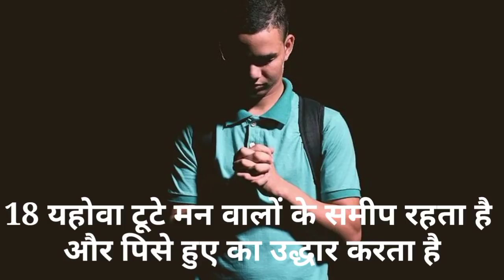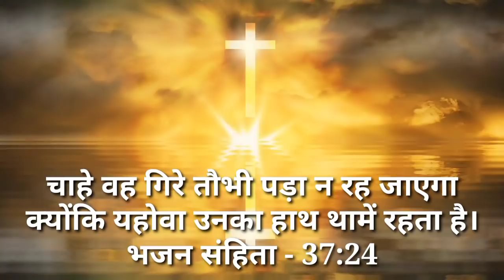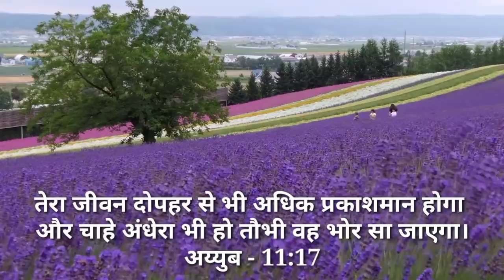आपके हरेक दुख चिंता दूर हो जाऐगा आप हमेशा खुश रहेंगे Baibal Vachan Hindi Baibal Vachan